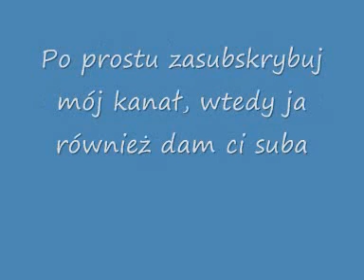Jak zdobyć sławę na youtube?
Wystarczy że dasz mi suba a ja ci się odwdzięczę.

Pozdrawiam